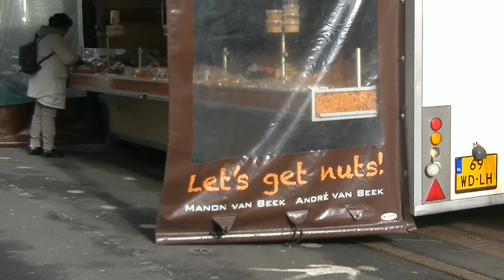2019 02 12 Op de Dappermarkt is een Euro een daalder waard